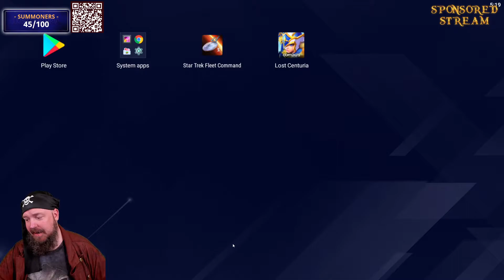Summoners War: Lost Centuria | June 07, 2021 | BurkeBlack VODs